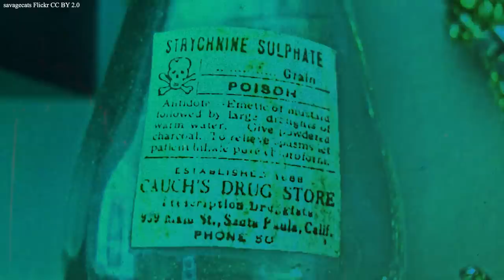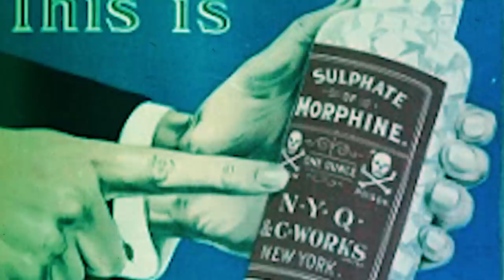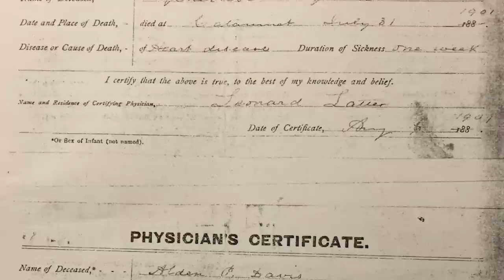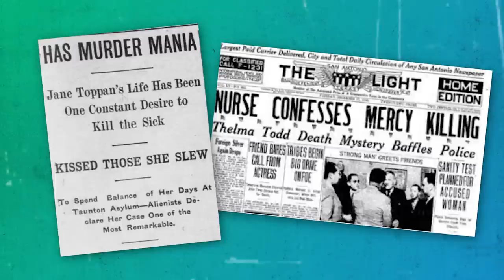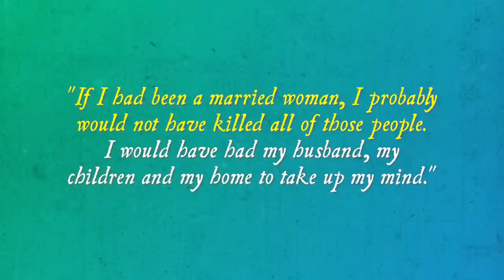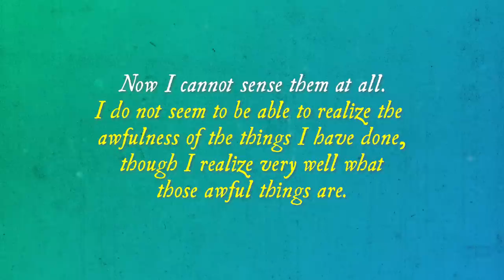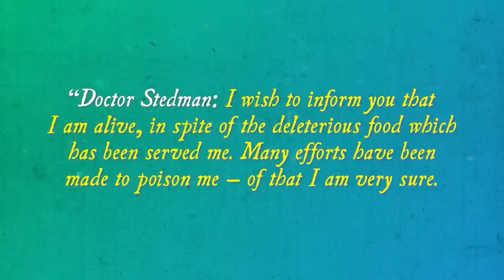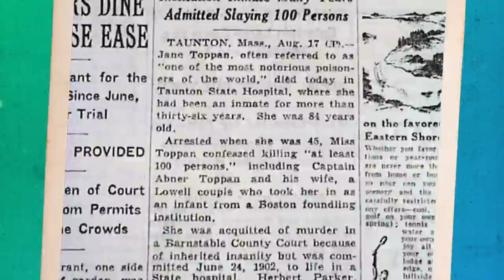The Horrific Story of The Nightmare Nurse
We’re looking at the story of an intelligent, sweet little girl who was given up to an orphanage and then grew up to have a rather successful career as a nurse… and just so happens to be one of the most notorious female serial killers in history.